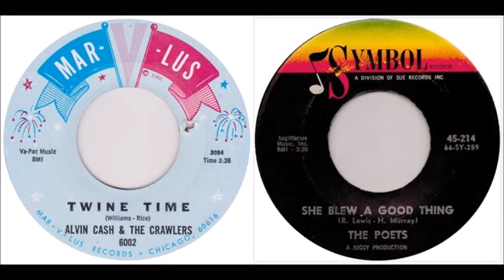ALVIN CASH & The CRAWLERS - Twine Time / The POETS - She Blew A Good Thing - stereo mixes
1. Alvin Cash & The Crawlers - Twine Time #14 in January 1965 on the Mar-V-Lus label in a stereo mix supplied by Sammy.
2. The Poets - She Blew A Good Thing #45 in March 1966 on the Symbol label in a stereo mix by Johnny T.